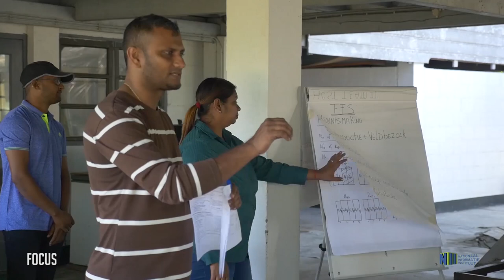FOCUS AFL 17